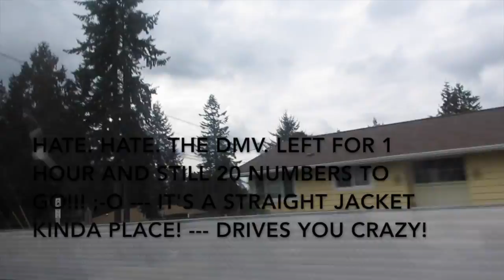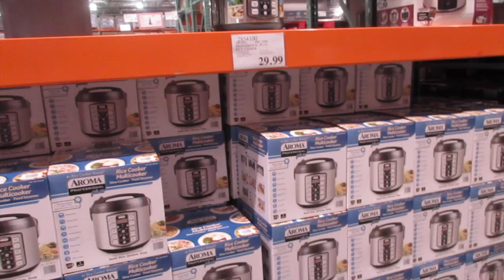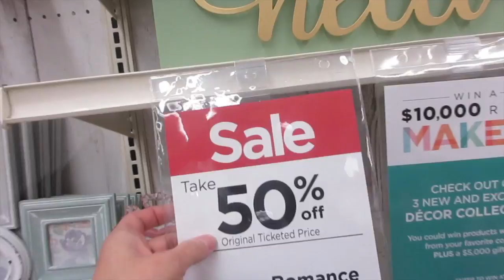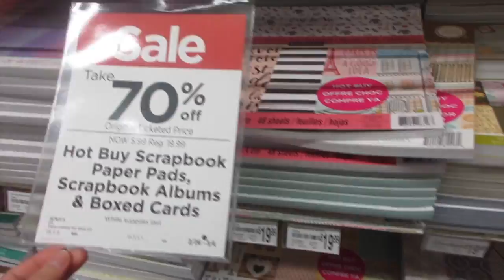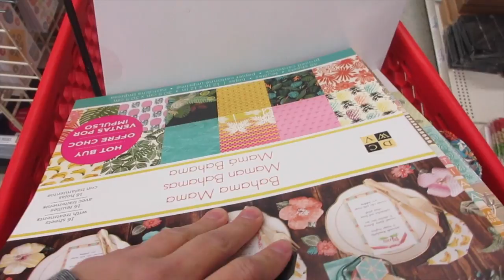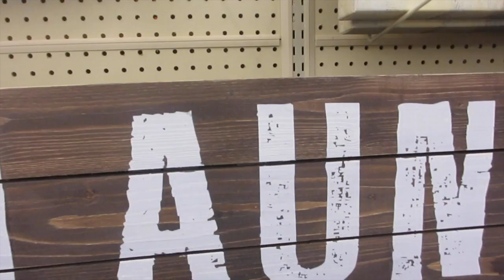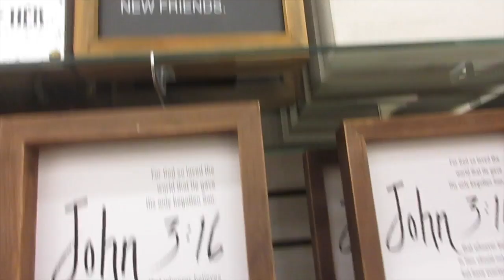Quick Tips on Recreating New Trends for Home Decor for So Much Less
My February Scentsy On-Line Party is currently open. Please feel free to browse and order directly through my website. It ships usually within 3-5 days.
Please search under "COMBINE AND SAVE"  to see combo deals such as 3/$14 or 6/$25 Scentsy Bars :-) or "SALES" for current sales or clearance items. Mahalo ...Diane
PLUS all orders place with my link will have a chance to qualify for a custom sign giveaway at the end of the party event! Good Luck!

Aloha Friends :-) Thank you guys for stopping by and visiting us here on A Simply Simple Life. I appreciate all of your support and friendship. We try so hard to upload each day with our daily vlogs. We also do a little bit of Home Decor finds through our love of therapeutic shopping, home decor DiYs and feel good recipes :) Come over and chat and stop by for a bit … Mahalo …Diane and Family